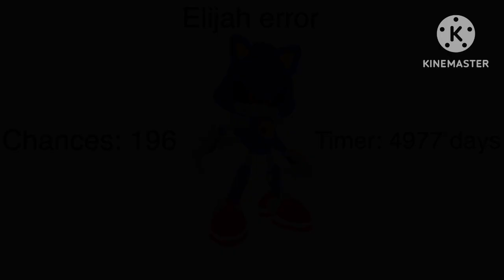Elijah error (Xzavier error 5) (part 1)